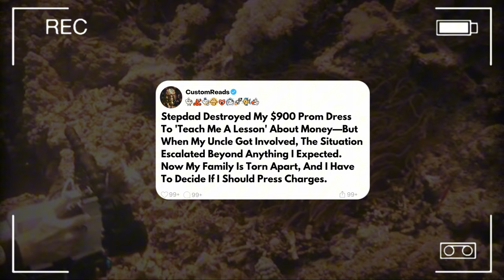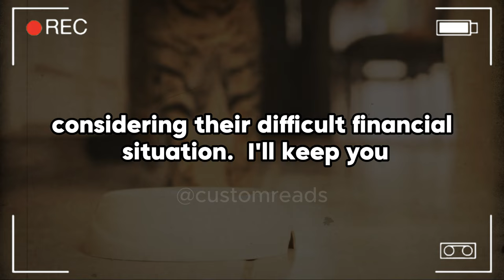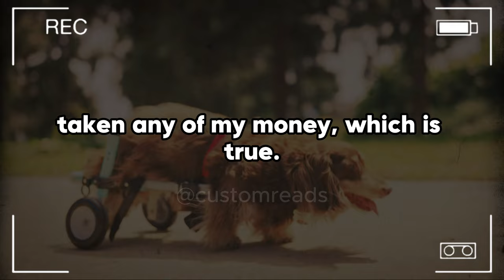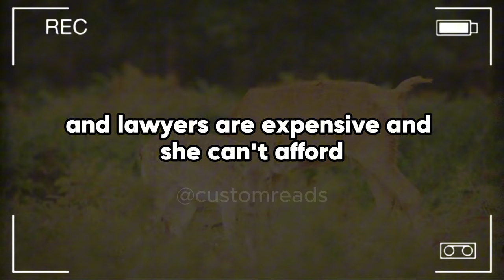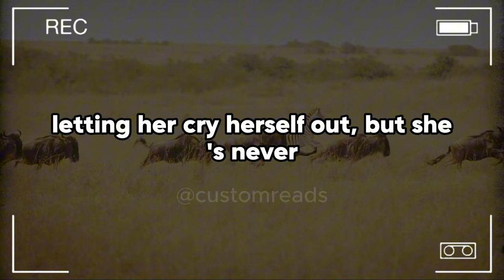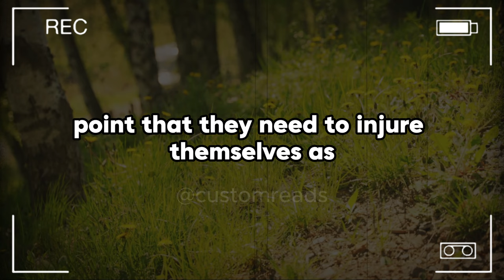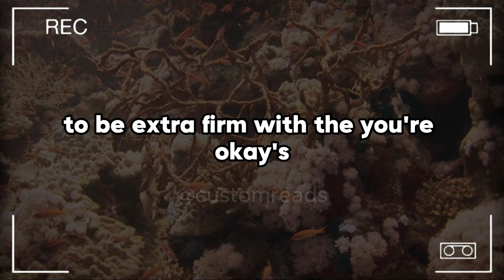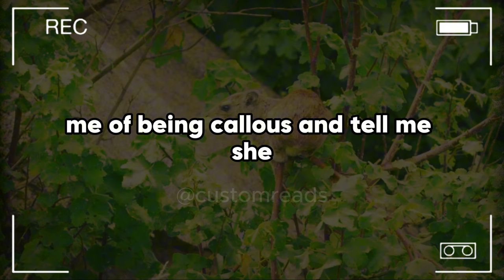Stepdad Destroyed My $900 Prom Dress To 'Teach Me A Lesson' About Money—But When My Uncle Got ...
Stepdad Destroyed My $900 Prom Dress To 'Teach Me A Lesson' About Money—But When My Uncle Got Involved, The Situation Escalated Beyond Anything I Expected. Now My Family Is Torn Apart, And I Have To Decide If I Should Press Charges.

I'm only 17 and not sure if there's any legal action I can take. For some context, I live with my biological mom and her husband since my parents separated and were never married. I originally lived with my dad from the age of 2. He won custody in the custody battle, but he later lost custody after a severe work accident left him paralyzed, making it impossible for him to take care of me. I still see him every weekend and spend the entire summer with him. When I was 10, I moved in with my mom, her husband, and their two sons, one stepbrother and one half-brother. Ever since then, my stepdad has made it clear, both directly and indirectly, that I've disrupted their lives by re-entering my mother's life because I'm just another person they have to take care of. I've been working since 10th grade and have been saving up for my senior year in college since last year with the money for my job.